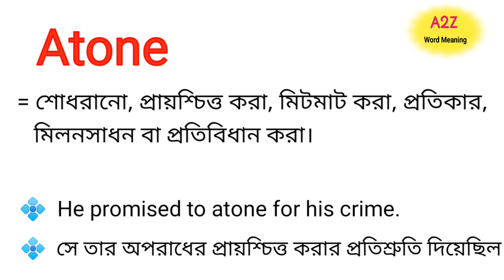Atone Meaning in Bengali With Example || Atone শব্দের বাংলা অর্থ কি || Bengali Meaning Of Atone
এই ভিডিওতে atone শব্দের বাংলা অর্থ নিয়ে আলোচনা করা হয়েছে।

atone শব্দের বাংলা অর্থ কি?